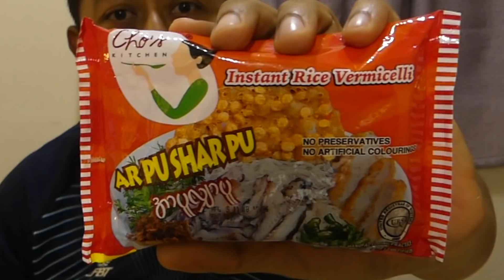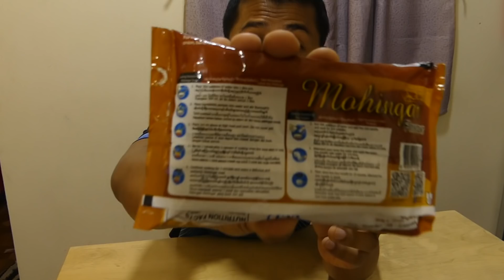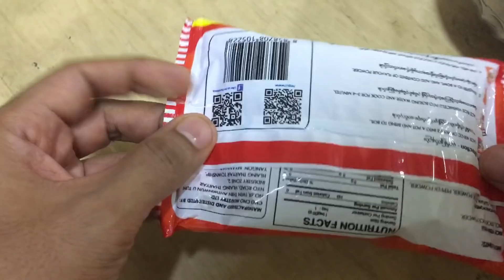ใหม่ล่าสุด! บะหมี่โมฮิงกา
โมฮิงกากึ่งสำเร็จรูปออกแล้ว ใครยังไม่เคยลอง ไปลองกันได้นะจ๊ะ
Dear The Biz channel เป็นช่อง Vlog โดยมีป๋าเดียร์
 เป็นคนดำเนินเรื่อง ทั้ง Lifestyle ,Food and Travel